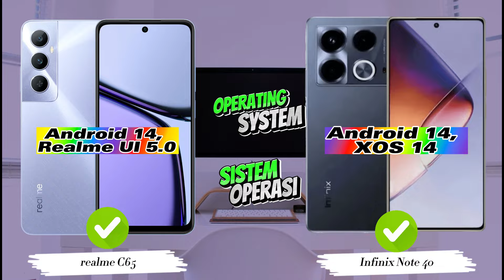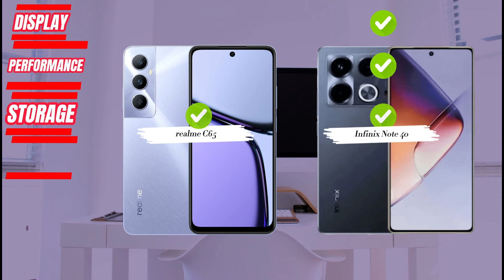realme C65 Vs Infinix Note 40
realme C65 vs Infinix Note 40 | Mending Mana Infinix Note 40 Vs realme C65 | HP Gaming 2 Jutaan Terbaik | HP 2 Jutaan Terbaik | Hp Terbaik | Best Smartphones 2024 | Perbandingan Lengkap | Mana yang terbaik untuk Anda?

Infinix Note 40 | HP Gaming 2 Jutaan Terbaik | HP 2 Jutaan Chipset Gaming Terbaik | HP 2 Jutaan Terbaik | Hp Terbaik